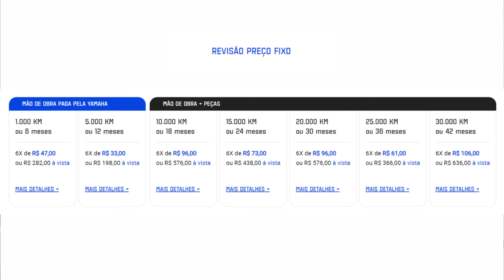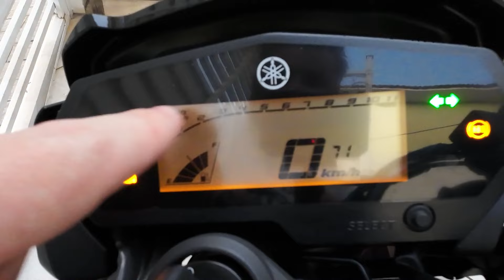Todos Detalhes da Yamaha FZ25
Testes de motos - Viagens e Passeios - Dicas de Manutenção - Faça Você Mesmo.
Parceiro pista de Testes:
-Speedland Kart Center
Rua Ulisses Cruz, 275 - Tatuapé
São Paulo - SP
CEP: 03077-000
-M3Moto (Transmissão por correia dentada para motocicletas)
-KMP Corretora de Seguros (Seguro para motocicletas, residências, empresas e planos de saúde)